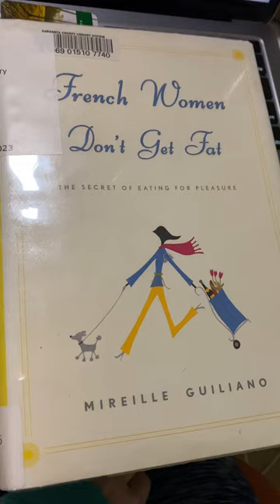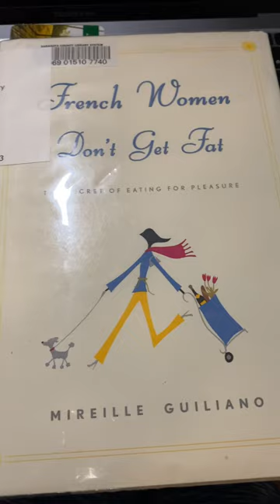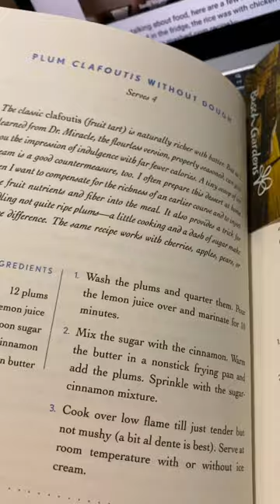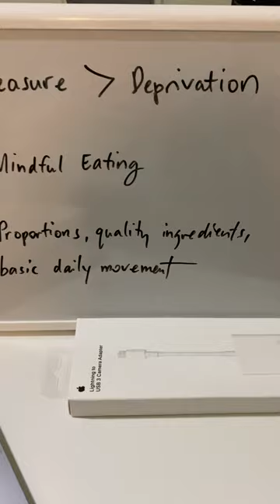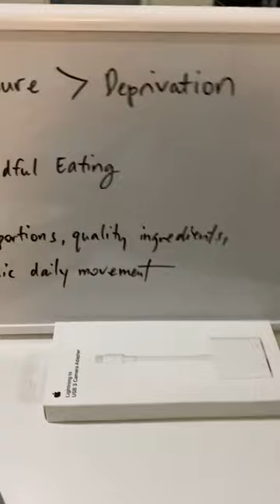Vlog 4: Mini Book Review: "French Women Don't Get Fat," by Mireille Guiliano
A quick book recommendation / review of  "French Women Don't Get Fat," by Mireille Guiliano.

This book was a fun and enlightening read as it's more about a cultural approach towards food versus hardcore dieting.

I have more bullet point summaries of this book on my blog post, which you can check out below.

LINK TO THE BOOK